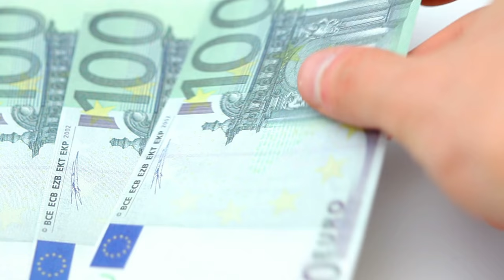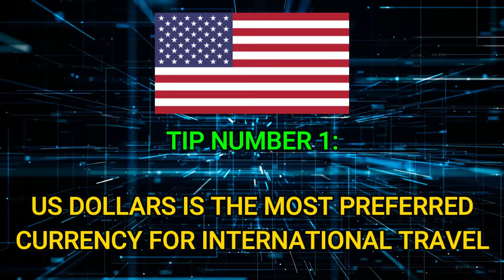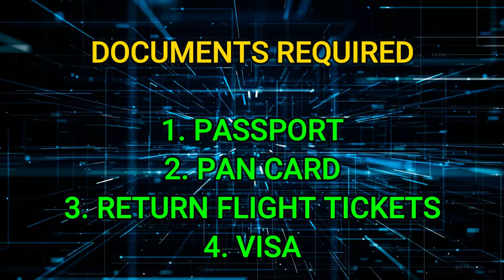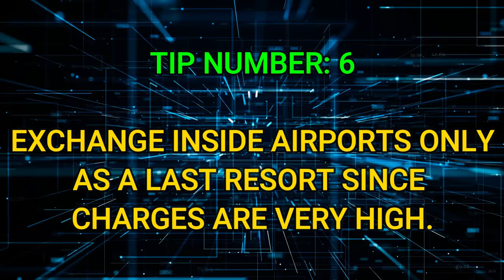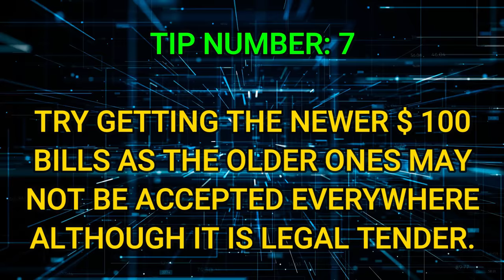How to do Currency Exchange in India? How to exchange currency in Bank?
Watch this video to know about how to do a currency exchange in India.

OFFERS FROM THE INDIAN NOMAD

1. GET HUGE DISCOUNTS ON AIRBNB BOOKINGS.

2. Get Rs 250 discount when you book any activity with Klook from this

1. UNIVERSAL ADAPTER
2. PASSPORT COVER
3. MAIN CAMERA
4. ACTION CAMERA
5. MEMORY CARD (64 GB)
6. MEMORY CARD (128 GB)
7. MOBILE
8. SECOND MOBILE
9. LAPTOP
10. BACKPACK

1. WALL STICKER NUMBER ONE
2. WALL STICKER NUMBER TWO
3. WALL STICKER NUMBER THREE
4. DOOR SIGN HANGING